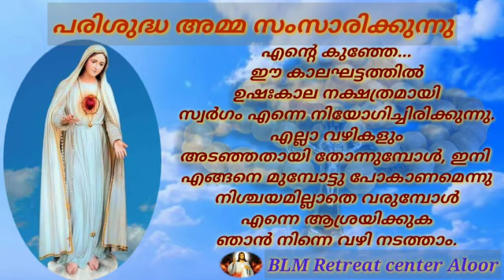പരിശുദ്ധ അമ്മസംസാരിക്കുന്നു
എനിക്കു നിങ്ങളില്‍ പരിപൂര്‍ണ വിശ്വാസമുള്ളതിനാല്‍ ഞാന്‍ സന്തോഷിക്കുന്നു.
2 കോറിന്തോസ്‌ 7 : 16